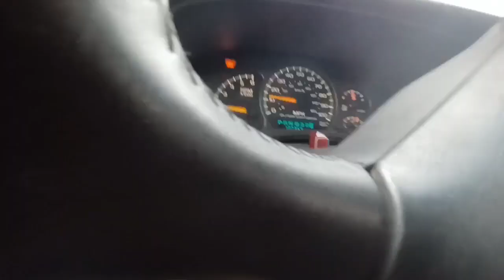4 GM Trucks shred parking lots in the rain